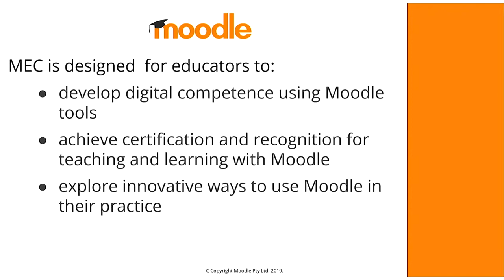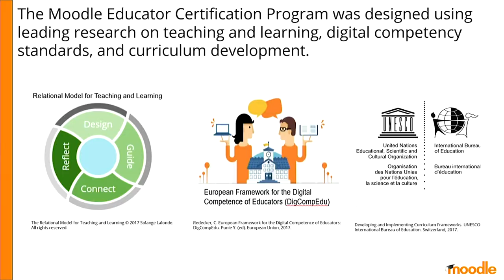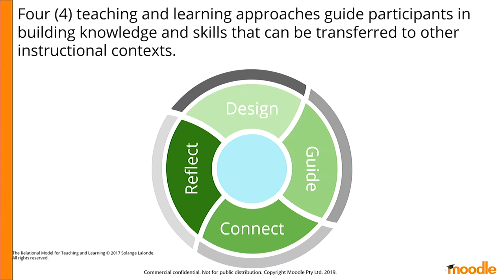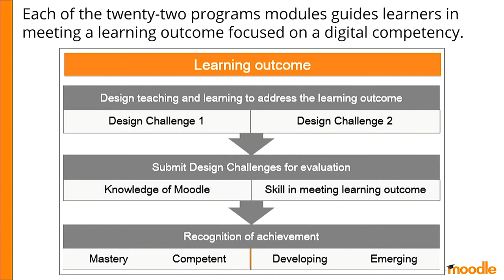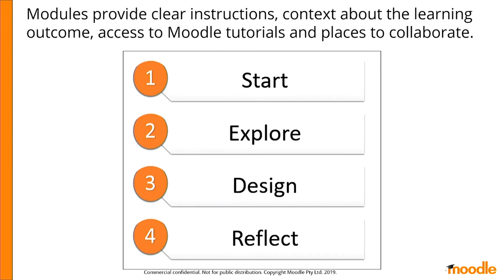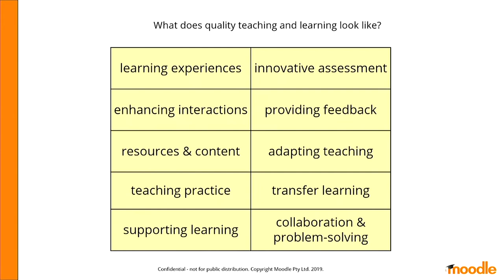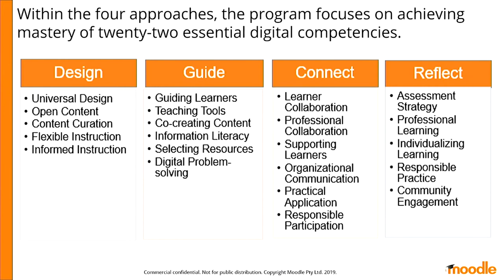MEC - Empowering Educators for Quality Education | Solange Lalonde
MEC  Empowering Educators for Quality Education
Solange Lalonde – Moodle HQ